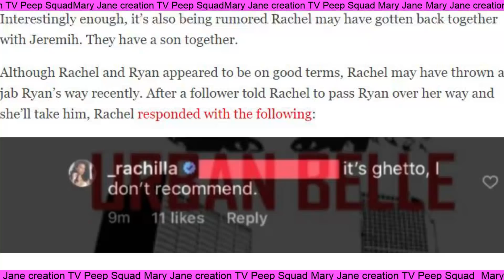Black Ink Crew Chicago Star Ryan Henry Ex "Rachel" Clapp @ Ryan PsA